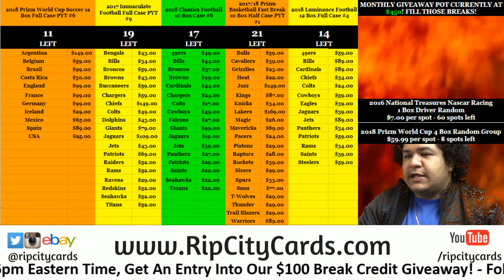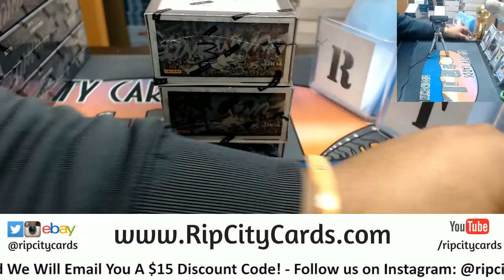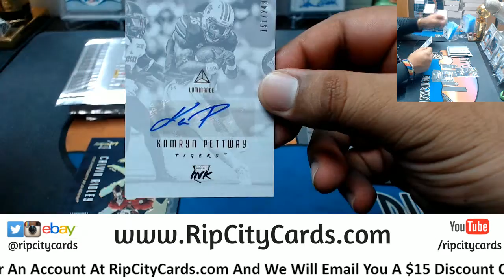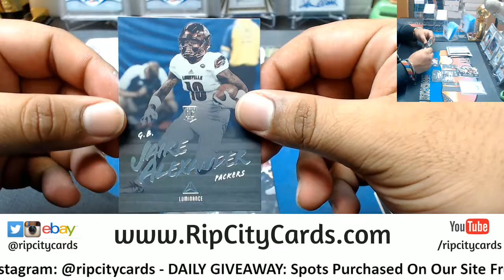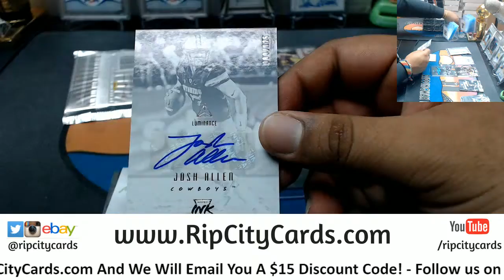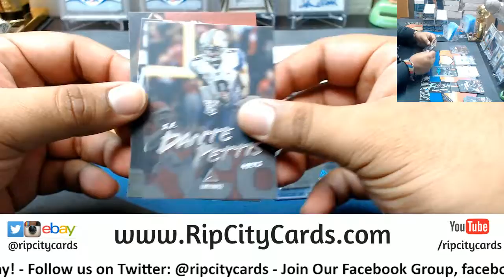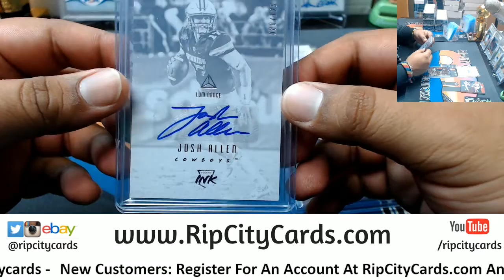2018 Luminance Football Box RR RCC 06202018